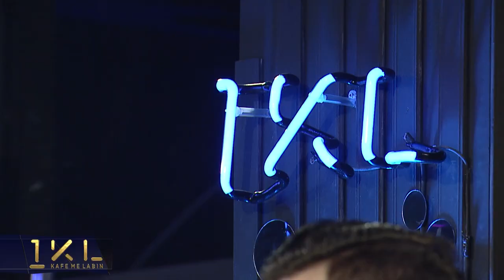Meda & Riza - 1KL 01.05.2022